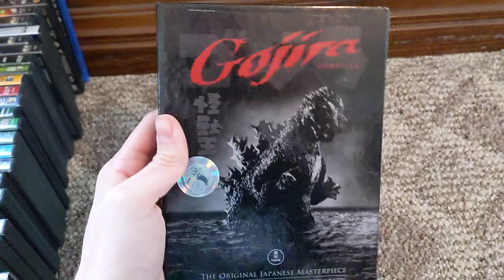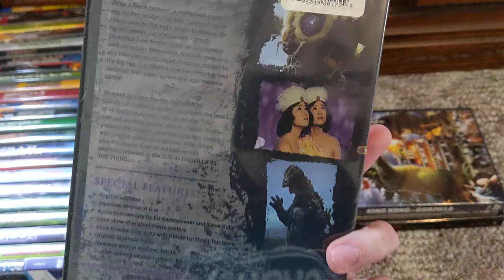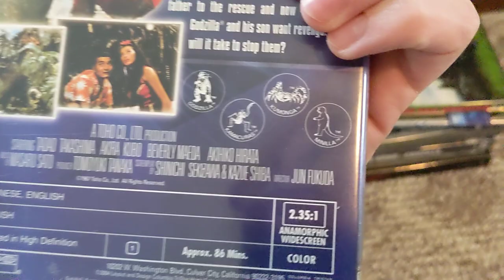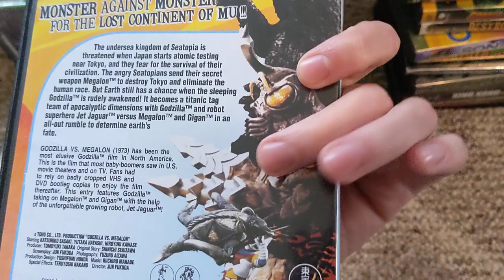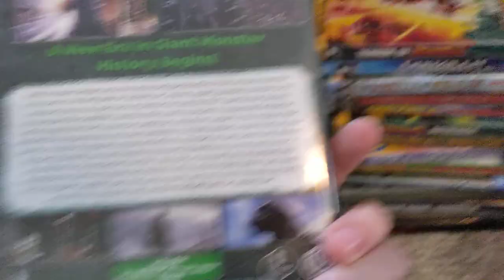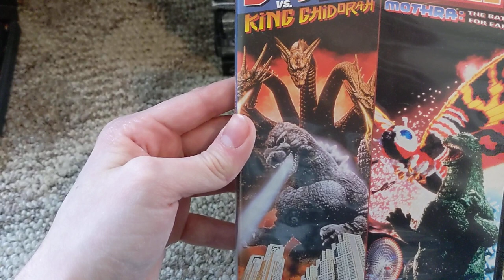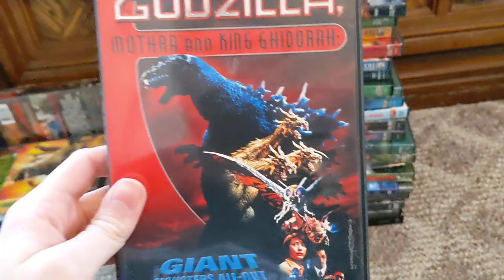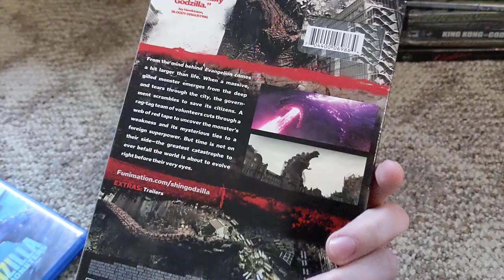My Complete Godzilla DVD Movie Collection Brief Reviews & Hype For Godzilla vs Kong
because you know what is coming out Wednesday, I had to show all my Godzilla movies!